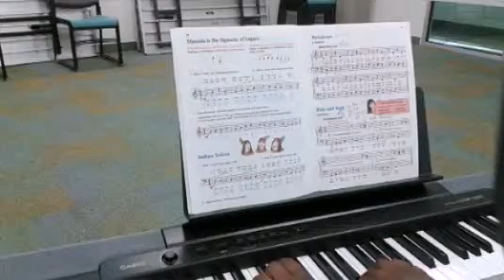Raindrops - piano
Alfred's basic piano library